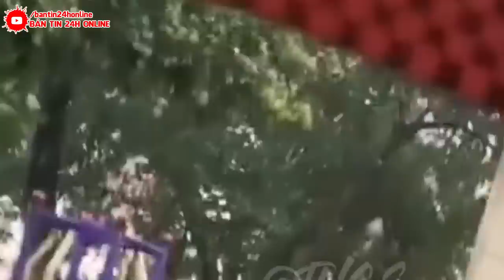MỚI NHẤT 26/7 : VỠ ĐẬP !CHÔN VÙI 28 TỈNH TQ | BÃO SỐ 3 280KM/H XÓA SỔ 7 ĐẢO NHÂN TẠO NGOÀI BĐ.